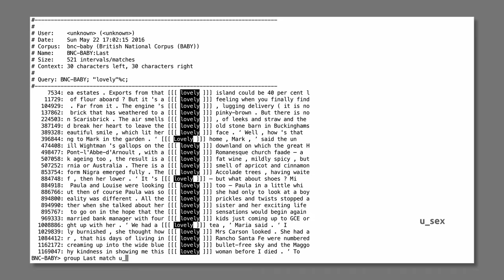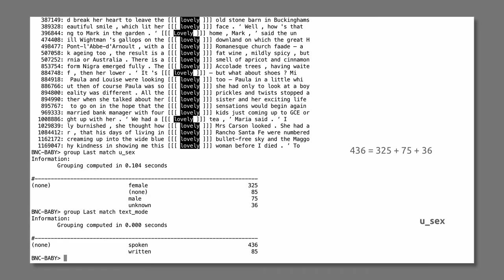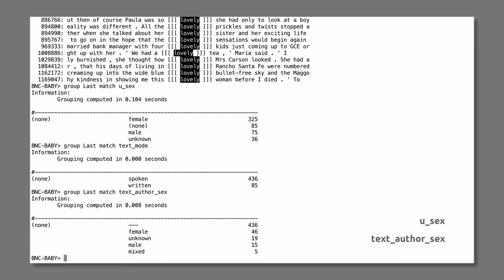Korpustutorial – §9.3: Strukturattribute & Besonderheiten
Was muss man bei Wert-Attribut-Kombinationen beachten? Ein Übungsbeispiel zur Variablen „Geschlecht“ in geschriebenen und gesprochenen Texten im BNC.